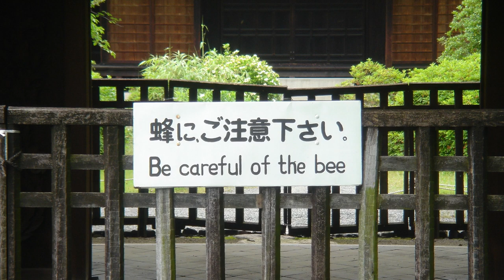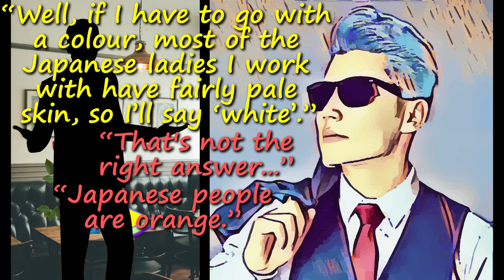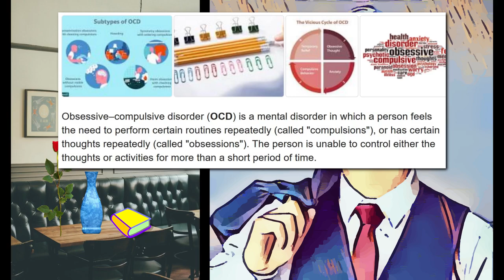The Strangest Mental Health Disorder I’ve Ever Seen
I was just woken by a terrible nightmare about a man I met in Japan in the early 2000s. I was living over there working as an English teacher and to help improve my Japanese, I would have these so-called language exchanges. That is, I would meet a Japanese person in a cafe or bar and converse with them for one hour in Japanese, and then one hour in English. It was a good way to meet friends and practise the language. Anyway, one day I met this middle-school English teacher. For the life of me, I can’t remember his name. I suppose he was in his late twenties (I was in my early twenties at the time). He seemed like a nice enough guy. The first time we met, we went to a cafe near my work. We started speaking Japanese and then about a minute later, he called out a colour in Japanese. “Red!”. He then went and touched a red flower that was standing on another table. I thought I better join in and I touched a red magazine cover. Anyway, we continued on with the language exchange without really mentioning what had just happened. Again, he shouted out another colour, and another colour. Every 10 or 15 minutes this would happen. I soon realised that he had some sort of mental health condition, perhaps obsessive-compulsive disorder (OCD). However, there was one colour he never shouted out (well, not until the very last time I ever saw him) — Orange. What happened when he called that out? It’s something that I can never forget.